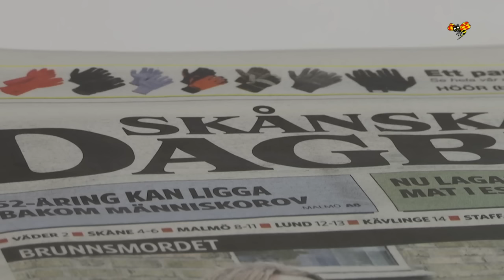Jacob Tillmans pappa delar ut belöning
Pappan till den mördade Jacob Tillman, vars kropp hittades i en brunn utanför Hörby i augusti - 18 år efter att han försvann, har nu delat ut en belöning till personer som bidragit till att sonens kropp kunde hittas och att det nu sitter en person anhållen misstänkt för mordet.